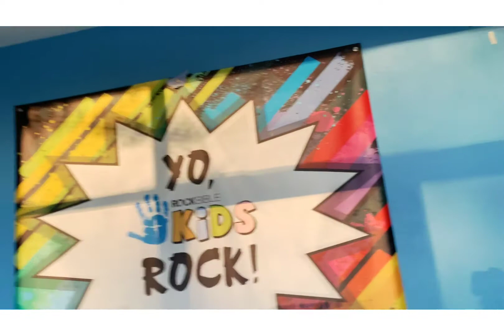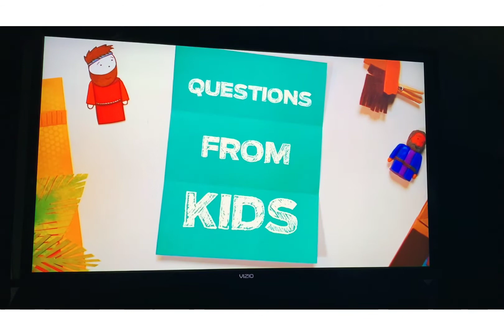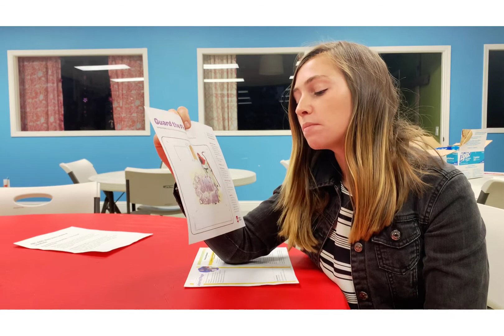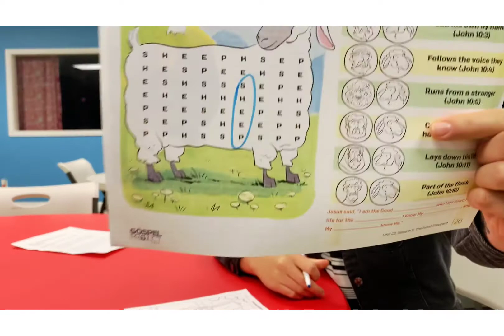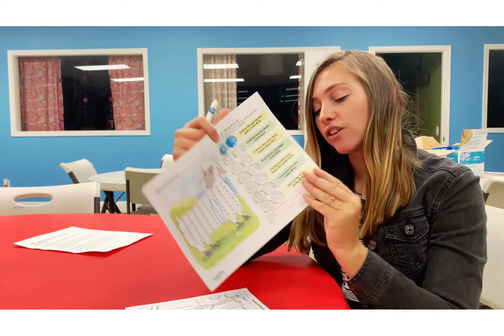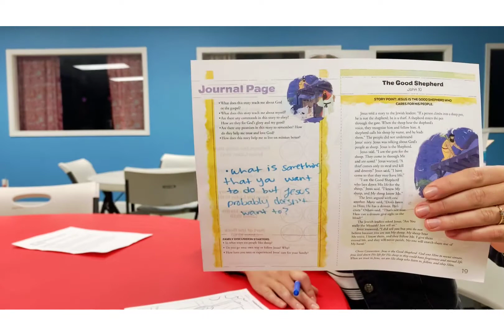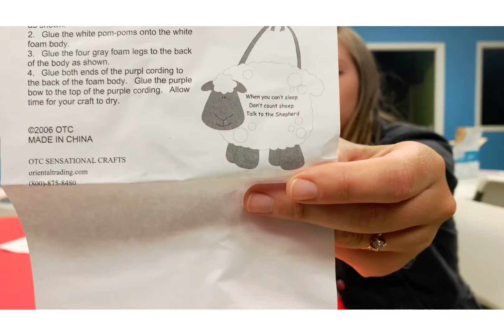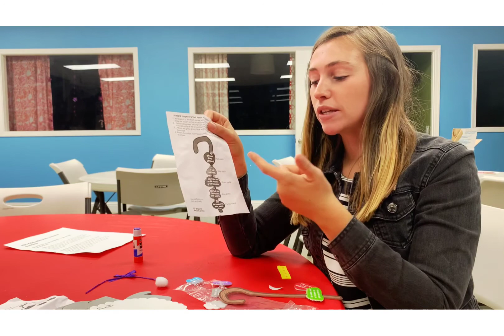RBC KIDS Sunday Morning Lesson 08/09/20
Sunday Morning lesson "The Good Shepherd"